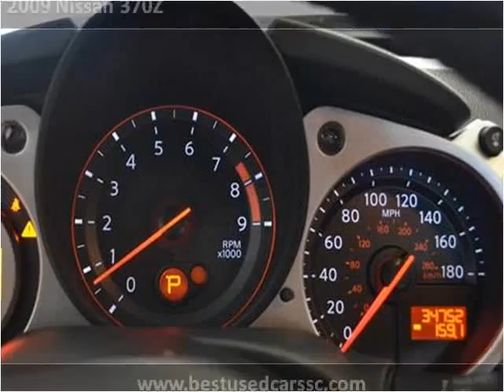2009 Nissan 370Z Used Cars Charleston SC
This 2009 Nissan 370Z is available from Hudson Nissan.